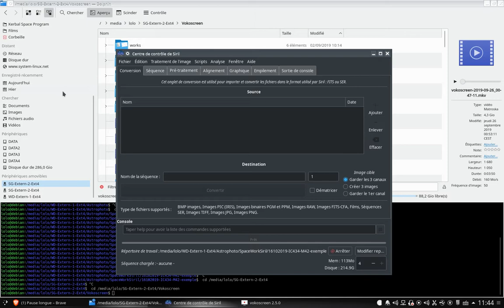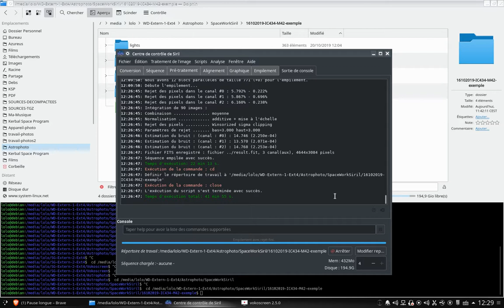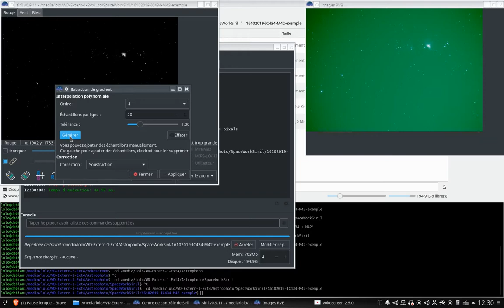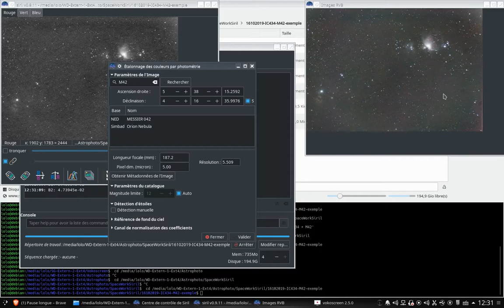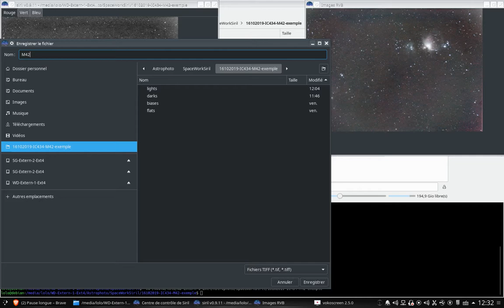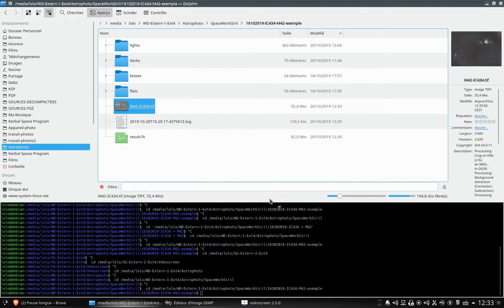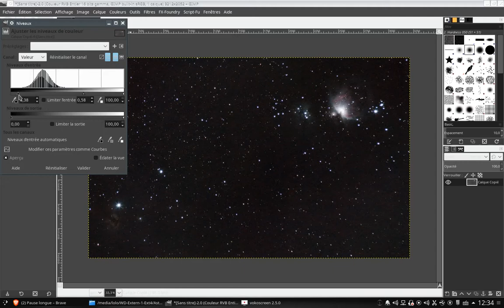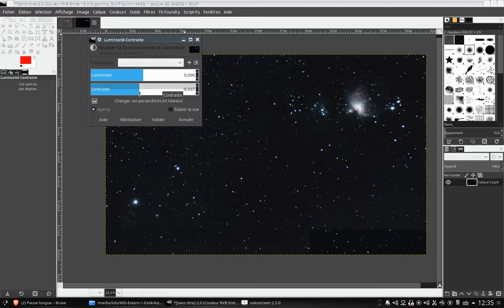Traitement M42 et IC 434 dans SIRIL pas de commentaire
90 bruts de 20"
ISO 800
33 Darks
MES approximative
Star Adventurer Mini
Nikon D3100 + Sigma 55-200mm
200mm

Lyon Centre : Croix-Rousse